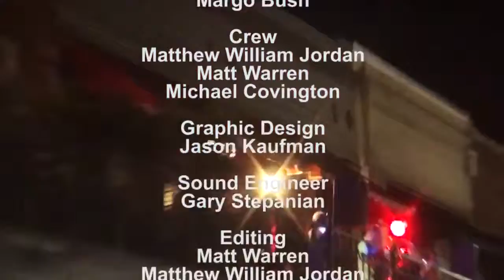Dan Vega in Pensacola, Florida interviews Chantell Cooley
Dan Vega of Pensacola, Florida interviews Chantell Cooley VP of Columbia Southern University on Tuesdays with Dan Vega Late Night Talk Show.

Dan Vega Pensacola Florida. Tuesdays with Dan Vega in Pensacola, Fl.

Dan Vega's Demo Reels

Articles/Press Releases

The Multi-talented Mr. Dan Vega

TV host, Dan Vega, visits Leatha's Bar-B-Que in Hattiesburg

Meet Mr. Dan Vega of Tuesday's With Dan

Blogs and Interviews

Dan Vega is interviewing Ross Rosenberg on his "Tuesdays with Dan Show"

The Dan Vega Show: My interview with International Speaker and Best selling Business Author Brian Tracy

Other Content and Posts

The Dan Vega Show featuring:

For more information about Dan Vega and the Dan Vega Show go to: